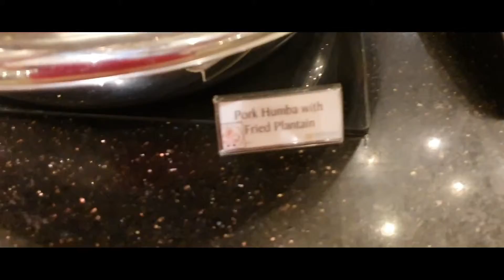VLOG 57 (BORACAY DAY 5)!!! ll Rain T D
So i skipped day 4 because we didn't do anything that day.